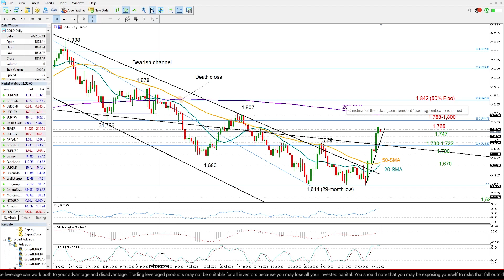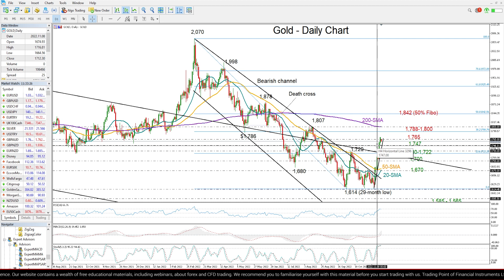Technical Analysis: 14/11/2022 - Gold inches below key resistance, but still shines